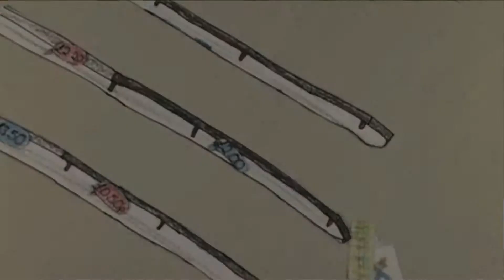BEST ANIMATION PRIMARY SCHOOLS